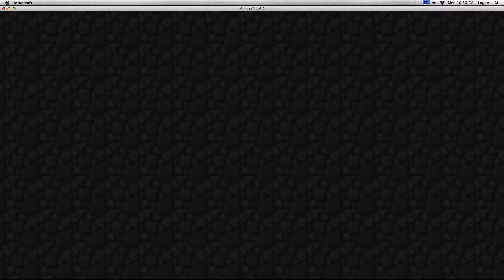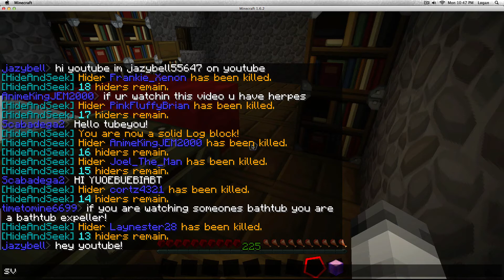Minecraft Hide'n'seek Ep.1 Get The Seeker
I play Hide'n'seek with Josh. Check it out your self.

Ip: Hiveme.eu

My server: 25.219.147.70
Hamachi: xX007MacGamerXx
Password: AnimeKingJEM2000
Comment your username if you want to join the server
its got survival games and other stuff too.